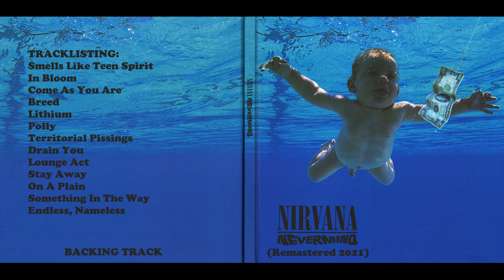11. Nirvana - On A Plain BACKING TRACK WITH VOCALS! (No drums)